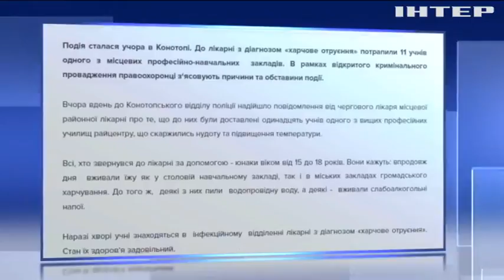У Конотопі масово отруїлися студенти ПТУ